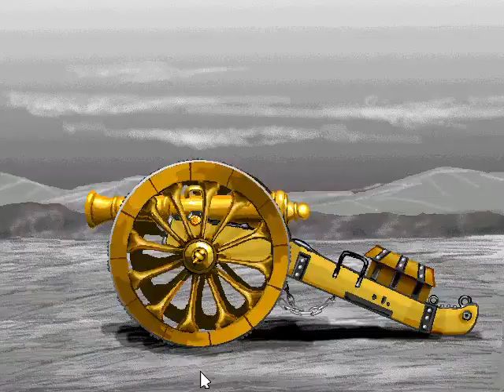Borodino, pc 1997: a half-decent forgotten napoleonic strategy game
I found this cd on ebay and not know what kind of game it would be, I was pleasantly surprised to find it to be a solid civil war general style wargame.

It has a good number of scenarios from small to large engagements historical and fictional variants, regarding the battle of borodino and the battles leading up to Borodino. It also has an abundance of animated intro scenes and more and a gallery of some of the french and russian units and flags.

I tested out a scenario - i lost it, not realising there is a turn limit so I could have had a better strategy. Interesting that units do also run out of ammo and from what it seems, they decrease in efficency over time - be it perhaps the muskets become less accurate the more they are fired, the unit losing men decreasing its combat effectiveness, fatigue and morale also. So it has all the similar factors that could be found also in teh Civil War Generals games.

all in all a good game, but it is only in German, though I don tthink one need rely upon knowing the language to know what to do in the game.